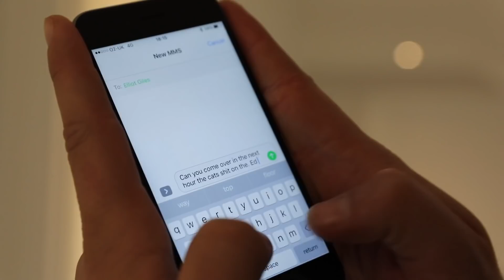We stole a £1.3million painting! PRANK!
So Elliot's been taking any type of work on the side just to earn cash for beer, porn and strippers etc. I thought I'd ask Cameraman Carl's uncle who own's a massive house to invite Elliot over to do some cleaning work as an anonymous customer. Little did I know that my donk of a brother was about to clean a painting which was a personal gift from the Royal Family with paint stripper! SORRY CAR'L UNCLE BRO!

Comment brofo or bae below with your prank ideas and if you watched every second, comment bro I'm done!

KEEP SMILING!!!